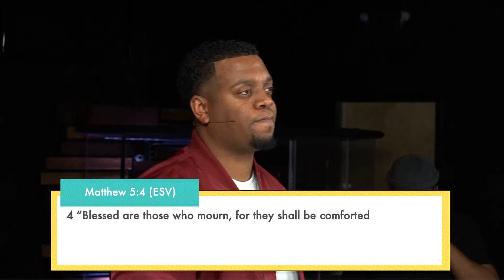Happy are the Sad | The Good Life | Pastor Ryan Brooks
Happy are the broken-hearted, whose hearts are broken for the same
things that break God's heart.